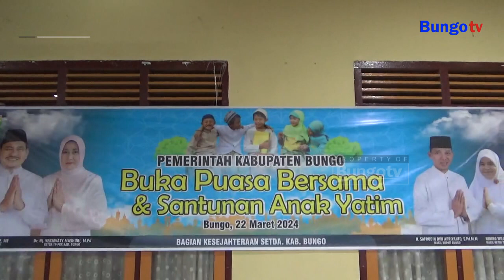KABAR JAMBI - BUPATI BUNGO SANTUNI 100 ANAK YATIM PIATU DI BUNGO DAN BUKA PUASA BERSAMA